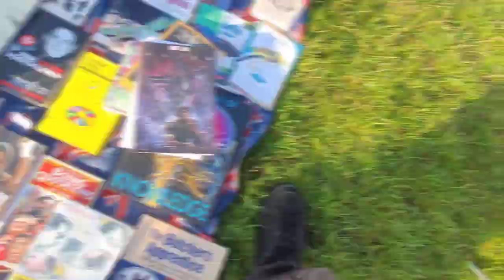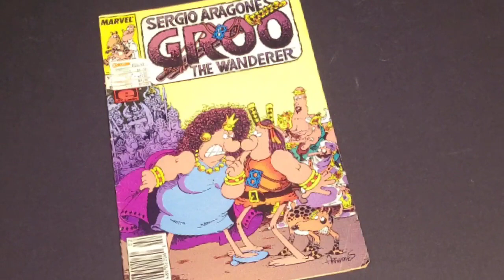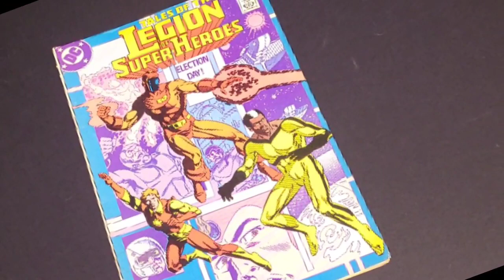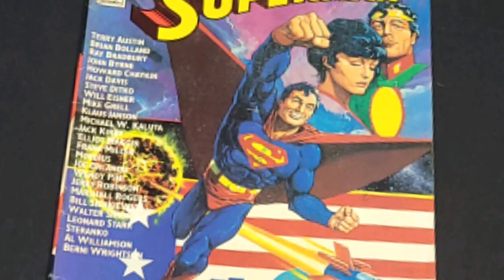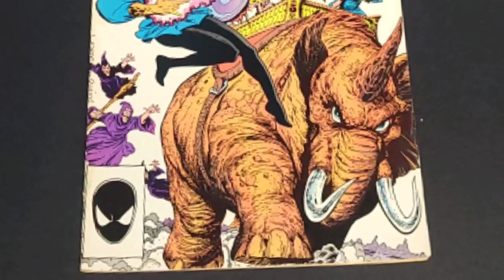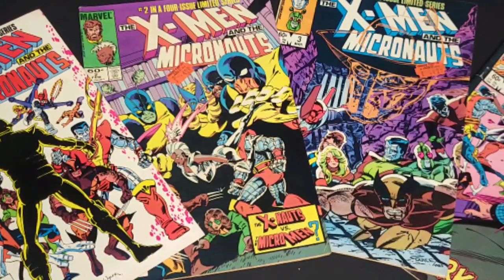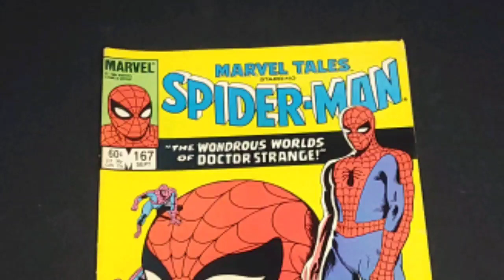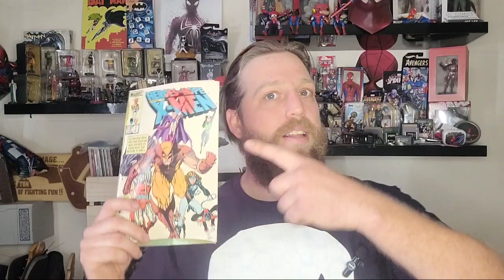Comic Hunters 10 : My Biggest Haul Yet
Welcome to Comic Hunters. Today's video is probably one of my longest Comic Hunters as i found a huge collection with some really special comics. I'm still mind blown on my Pick Of The Hunt.

Why were the Avengers fighting blind after Infinity War??

They lost their Vision.